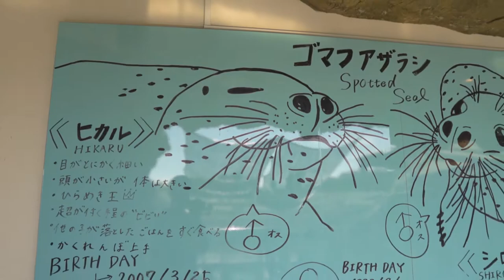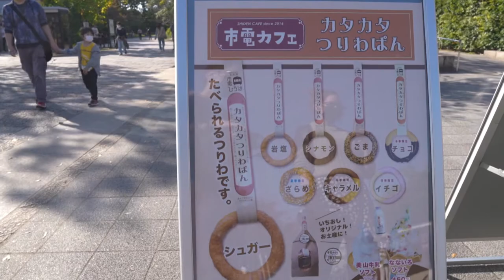Japan Vlog! Kyoto Aquarium 🐡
Hi there! We'd also love to know any areas or aspects of Japan that you would want to see!

About us! ☺
We are Justin and Lenaya! A dorky couple from California! We first visited Japan the winter of 2013. We loved it so much the first time around we knew we wanted to explore more of it! We returned the summer of 2016 and vlogged along the way! We are back once again (fall 2021), but this time we're here to stay! Currently living in Kyoto!